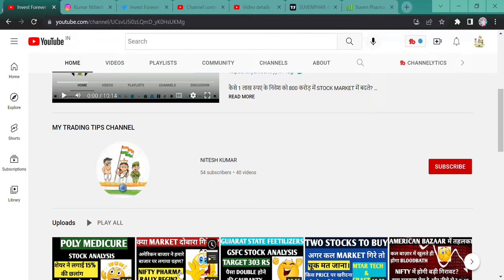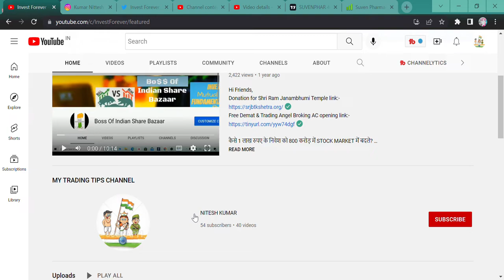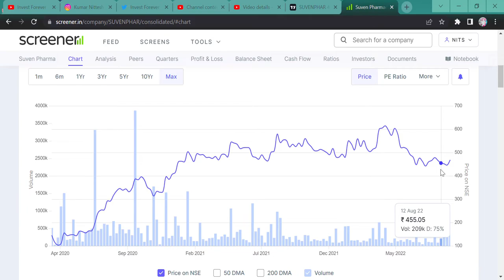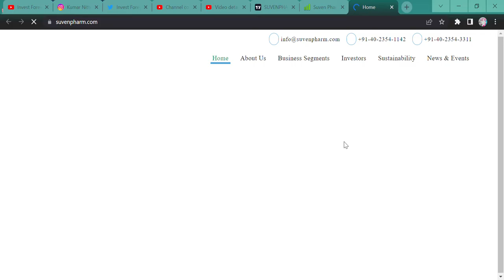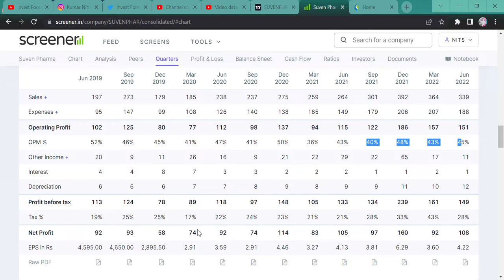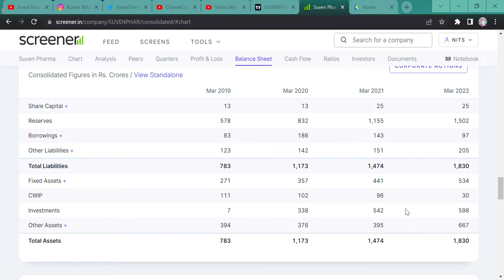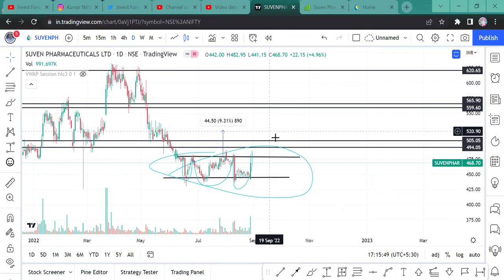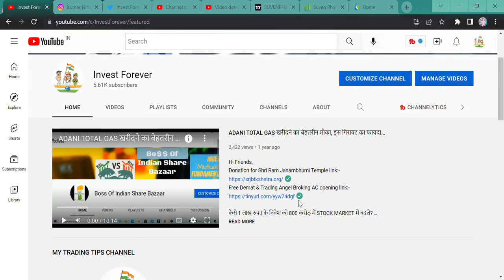NIFTY PHARMA || SUVEN PHARMA STOCK ANALYSIS || SUVEN PHARMA NEWS || BEST PHARMA STOCK SMALL CAP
Hi Guys,
NIFTY PHARMA WILL LEAD THE RALLY THEREFORE SUVEN PHARMA IS THE BEST PICK, WATCH THE STOCK ANALYSIS AND TECHNICAL IN THE VIDEO.

SHORTS,
YOUTUBE SHORTS,
INVESTMENT TIME,
INVESTMENT,
MULTIBAGGER,
BONUS,
SPLIT,
DIVIDEND,
BUYBACK,
RIGHT ISSUE,
TENDER OFFER,
INTRADAY,
SWING TRADE,
POSITIONAL TRADE,
FUTURE OPTION,
BUSINESS NEWS,
INVEST FOREVER,
INTRADAY TIPS,
HOW TO EARN MONEY DAILY?,
NIFTY PREDICTION,
MARKET PREDICTION,
nifty bank,
NIFTY MIDCAP,
NIFTY SMALLCAP,
NIFTY50
EQUITY MARKET,
BULL RALLY,
DOW JONES,